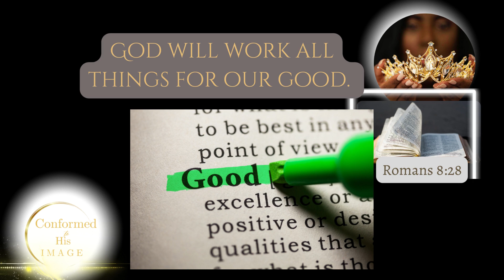God Works All Things for Our Good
Conformed to His Image Prayer Gathering
Dr. Alicia B. Moody